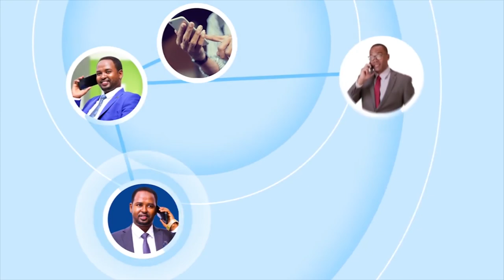Waaxda maaliyadda ee dalka Kenya ayaa lagu eedeeyey iney musuqdey in kabadan 23 milyan oo dollar.